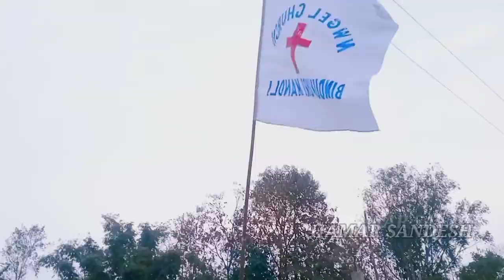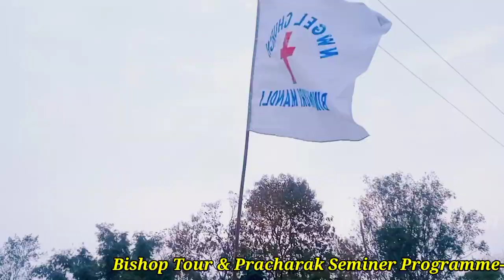Bishop Swagat || NWGEL Church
🌼NWGEL Church🌼
               Chhotanagpur & Assam

Bishop Tour & Pracharak Seminer Programme
               Assam Lutheran Parish

Speaker: Arch Bishop Most Rt Rev. Rajiw Satish  Toppo
               Bishop Rt Rev. Nister Kujur

Date: 7,8 & 9 february 2k23
Venue- Mansiri Berajan, Sonitpur, (Assam) 784105